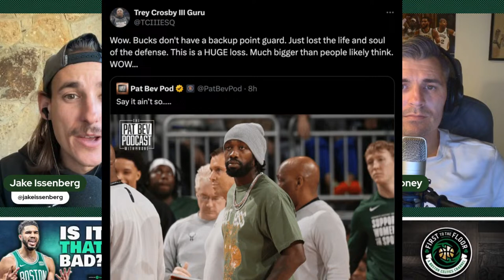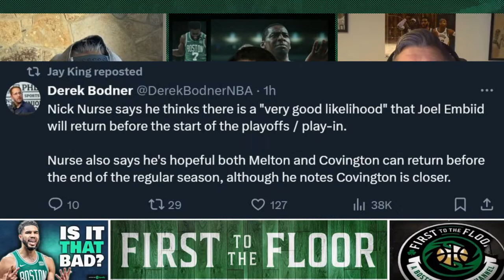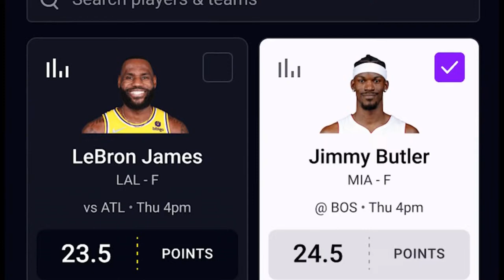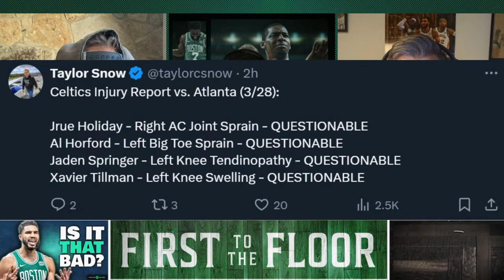Are the Celtics' crunch time issues THAT concerning? | First to Floor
The Boston Celtics have suffered some nasty crunch-time losses this season, often on National TV for all to see. But how do their crunch-time issues compare to other contenders? How do they compare to the 2008 championship Celtics?

Plus, we fire up the Schadenfreude Report to discuss the Bucks' loss to the no Lebron Lakers, and much more.